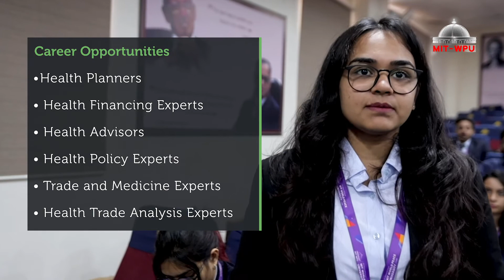Masters Public Health at MIT-WPU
From infection prevention to chronic disease prevention, mental health, bio-terrorism, demography, environmental health, health financing, addressing social determinants of health & health policy - there is a lot of scope in public health education today. If you are willing to build a career in this field, MIT-WPU offers 2 years full-time Masters in Public Health (MPH)program. LearnWhatMatters to become a full-time expert professional in public health systems.